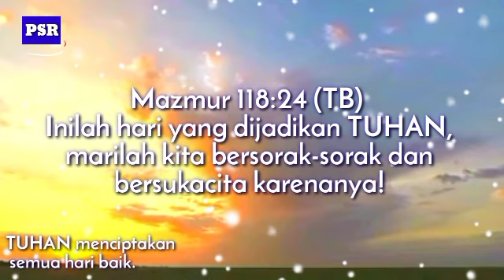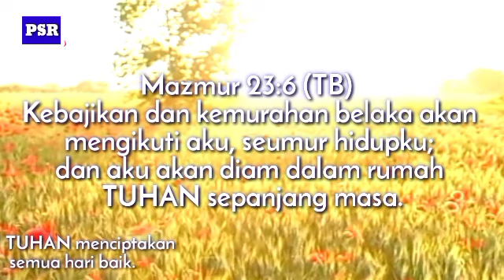Renungan Doa Pagi Suara INJIL - TUHAN menciptakan semua hari BAIK - Hadapi tahun resesi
Tuhan menciptakan semua hari itu BAIK.
hadapi tahun Resesi